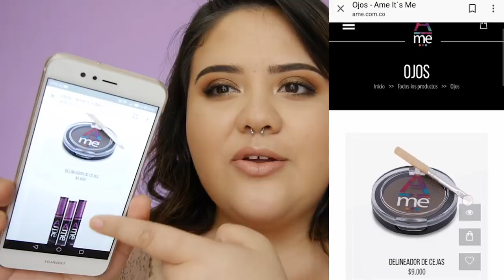👁Poniendo al límite el delineador de AME | Reseña y demo - Vanessa Bacca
Hola mis amores! Les cuento que quedé sorprendida con el delineador de Ame cosmetics. Me dediqué a hacerle una prueba por cada cosa que afirmaban en su empaque!!! Algunas las pasó otras no.

👉🏻 MIRELY MAKEUP

 ♥ ♥ ♥ ♥ ♥ ♥ ♥ ♥  Preguntas frecuentes   ♥ ♥ ♥ ♥ ♥ ♥ ♥ ♥